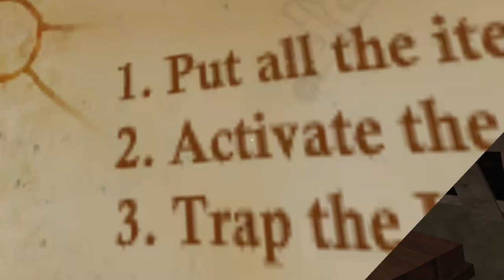Krampus Walkthrough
You can play the game:
Krampus is a horror game to put all the items on the plates, activate the spell, and trap Krampus! Can you defeat him?